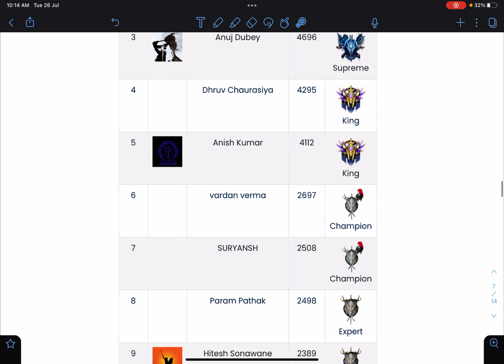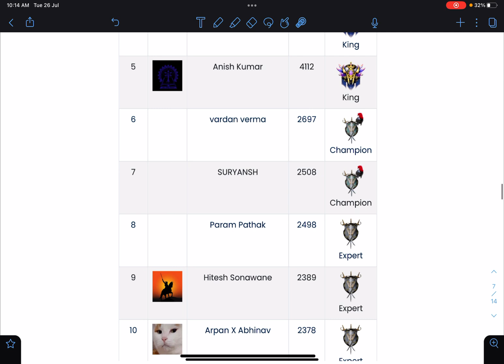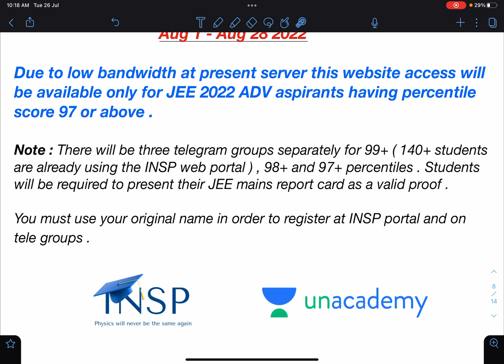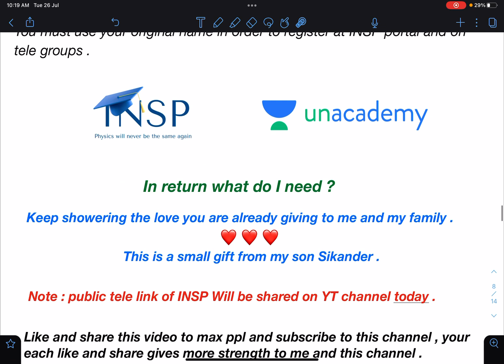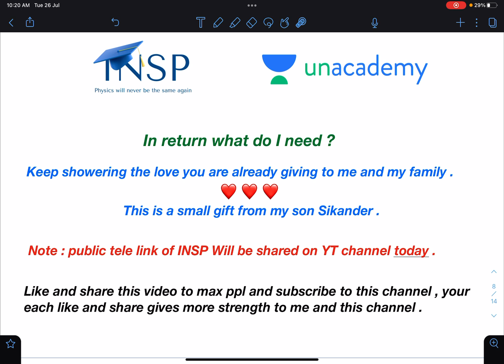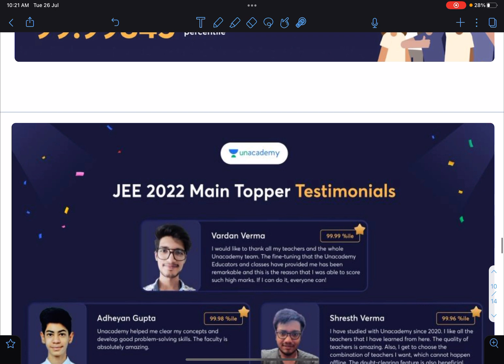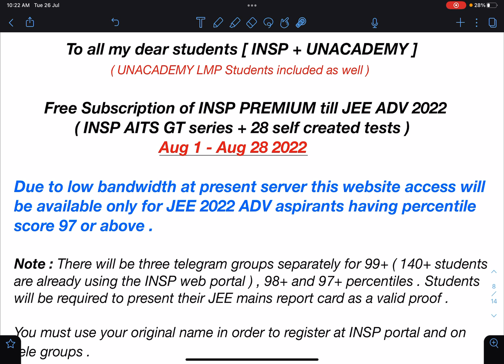[INSP] [ SPECIAL GIFT FOR EXTRAORDINARY STUDENTS BY THEIR TEACHER ] [ A LIFE LESS ORDINARY AT INSP]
INSP LEARNING - COMING SOON